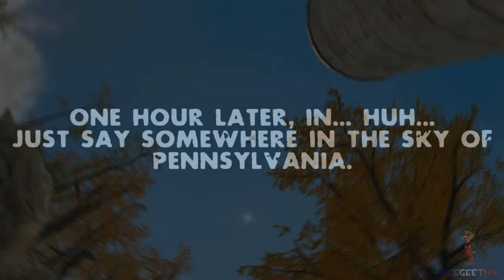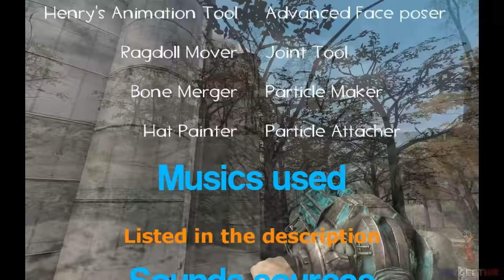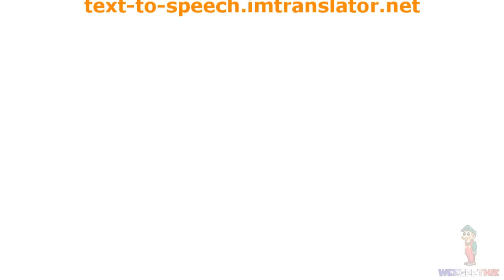Canal Gmod: Episode 1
Stolen from DasBoSchitt's "Gmod Idiot Box", short Garry's Mod skits into one machinima !

The original video (posted on 6 August 2013) got copyright claims because of the credits song which was 'Whistle (Instrumental)' by Flo Rida, so I deleted it so I can replace the music and reupload it, but the first replacement ('Sure Bet' by David Flavin) was also copyrighted, so I did all over again, and now it's here to stay god fucking dammit ! Now enjoy !

Oh, and I also updated the thumbnail, and sorry, no 1080 HD improvement.

Musics : (0:00) Sonic CD - Metallic Madness Good Future (Japan/Europe)
(0:41) Caramell Dansen
(0:59) Sonic CD - Invincible (North America)
(1:47) Mario Elevator
(2:04) The Legend of Zelda: Ocarina of Time - Windmill Hut
(2:20) Sonic CD - Boss (North America)
(2:29) Sonic CD - Metallic Madness Present (North America)
(2:49) Kirby Air Ride - Checkers Knights
(3:45) The Sims 3 - Aisles of Miles of Smiles
(4:34) Super Mario All-Stars - Super Mario Bros - Bonus
(4:46) Final Fantasy I - Victory
(4:55) Super Mario All-Stars - Super Mario Bros 2 - Power-Up Fanfare
(5:20) Sonic CD - Game Over (Japan/Europe)
(5:31) Super Mario All-Stars - Super Mario Bros 2 - Bonus Game
(5:34) Rayman Origins - The Electoons' Savior
(5:40) Sonic CD - Palmtree Panic Present (North America)
(6:08) The Legend of Zelda: Ocarina of Time - Dodongo Boss Battle
(6:13) Sonic CD - Wacky Workbench Bad Future (Japan/Europe)
(6:33) Sonic CD - Wacky Workbench Present (Japan/Europe)
(7:31) CSI: Miami - Opening/The Who - Won't Get Fooled Again
(7:41) Michael Jackson's Moonwalker - Another Part of Me (Sega Megadrive/Genesis)
(7:51) Super Mario 64 - Staff Roll
(9:24) Dead or Alive - You spin me round

(0:53)
(2:51)
(7:49)
(9:15)